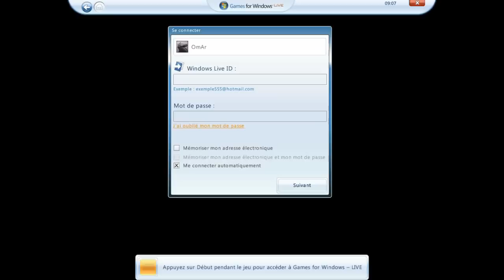Resident Evil 5 Walkthrough HD Opening ( XBox360/PS3/PC )